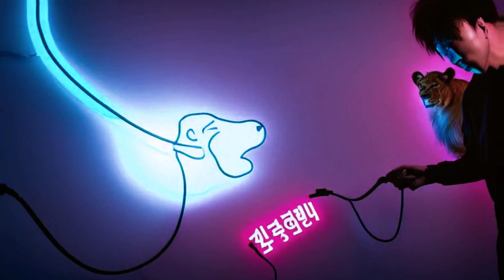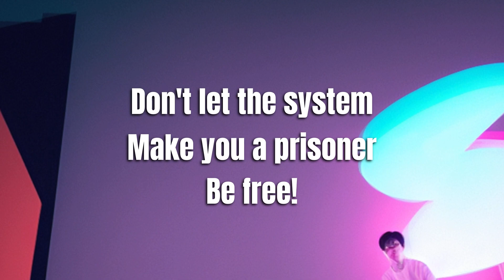지민 (Jimin) 'Set Me Free Pt.2' (AI Generated Music Video)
Here we have the super popular song from Jimin but with an AI generated twist. We hope you enjoy!

Looking to make your own Ai music?

Crypto Exchanges

Stock Exchange (free £20 stock with sign up and deposit)

Amazon Tech
- Canon EOS M50 Mark II
- Blue Snowball iCE USB Mic
- Adobe Creative Cloud All Apps
- Thrustmaster T248 Steering Wheel
- Logitech C920 HD Pro Webcam

Amazon ADHD + Brain Supplements
- Tryptophan PLUS
- L - Tyrosine
- Ginko Biloba
- Lions Mane
- Omega 369

Amazon Food + Drinks
- Coca Cola Original, 330ml (Pack of 24)
- Walkers Classic Variety Multipack Crisps Box
- BG Non-Fizzy Quality Pick & Mix Sweets
- Mega Chocolate Lovers Hamper
- Prime Hydration KSI Flavour Limited Edition